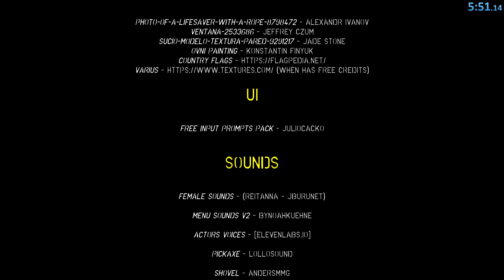Prayers From the Abyss - Demo (5:51)